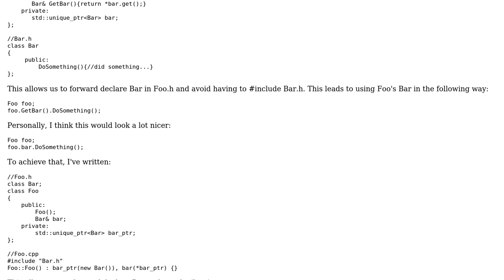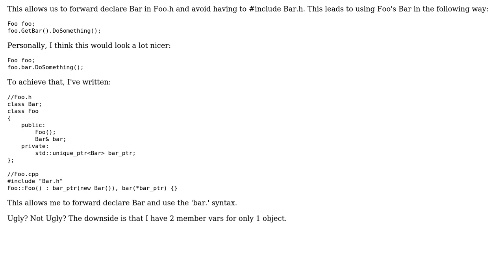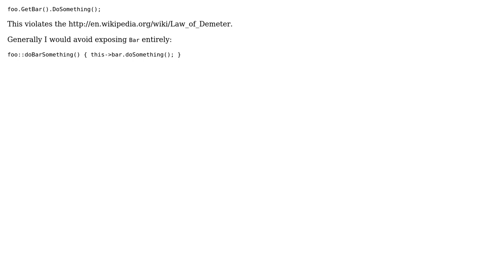Software Engineering: unique_ptr and references - coding style question (2 Solutions!!)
Software Engineering: unique_ptr and references - coding style question

With thanks & praise to God, and with thanks to the many people who have made this project possible! | Content (except music & images) licensed under CC BY-SA | Music | Images & others | With thanks to user StackedCrooked user LLLL user Aeluned and the Stack Exchange Network Trademarks are property of their respective owners. You are responsible for your own actions.